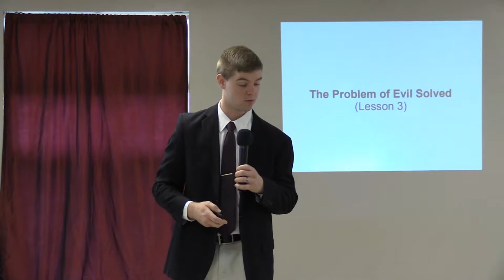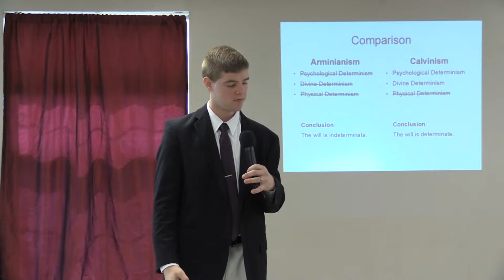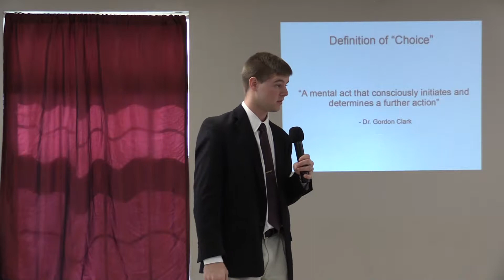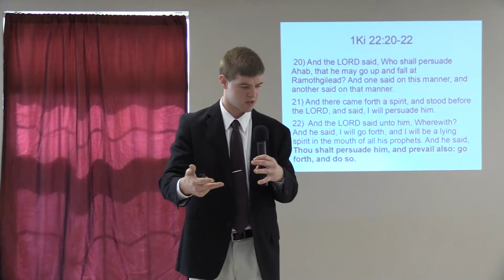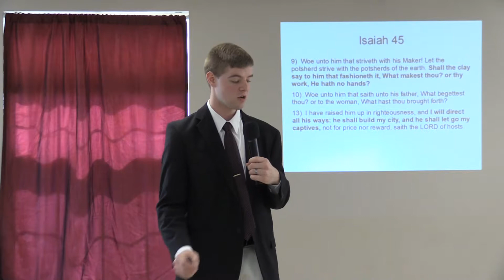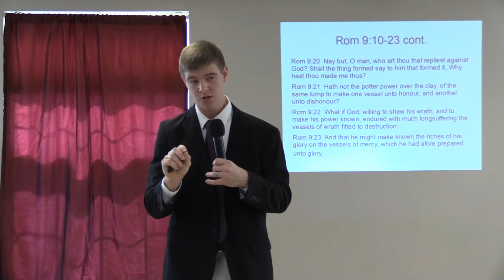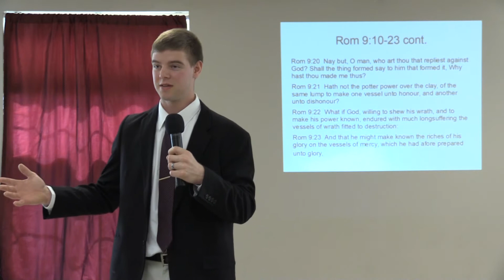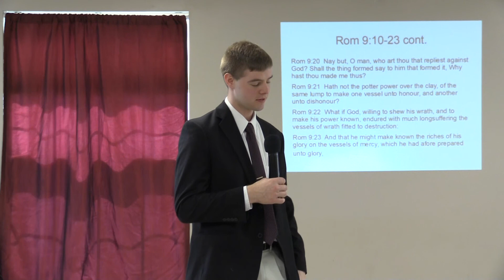The Problem Of Evil Solved Lesson 3 of 8